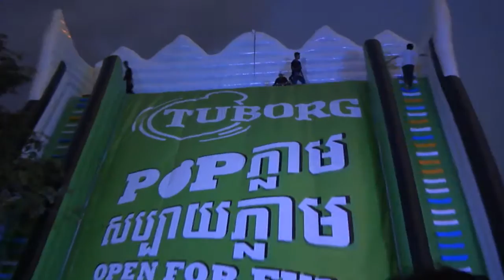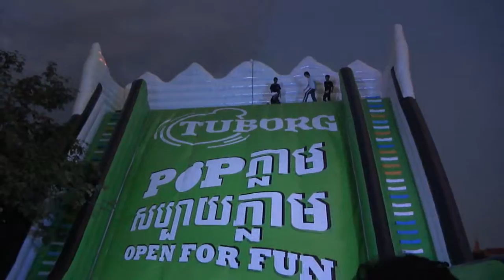Sliding Down Game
game, slide, slide down, slide game,

code:01011979